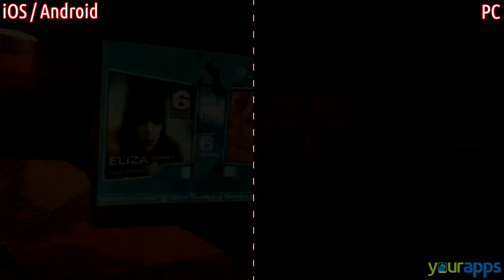Deus Ex: The Fall - PC vs. MOBILE (Android | iOS) • comparison gameplay HD | yourapps.info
Porównanie grafiki wersji PC i mobilnej (Android, iOS) w grze Deus Ex: The Fall.

Materiał z wersji mobilnej nagrywano z telefonu iPhone 5.

Materiał z wersji PC nagrywano na komputerze: Core i5 3570K @3,4 GHz, MSI Z77A-G43, 2x Corsair Vengeance 4GB DDR3, Gigabyte GeForce GTX670 OC 2GB DDR5 WindForce 3, Windows 7 Professional PL